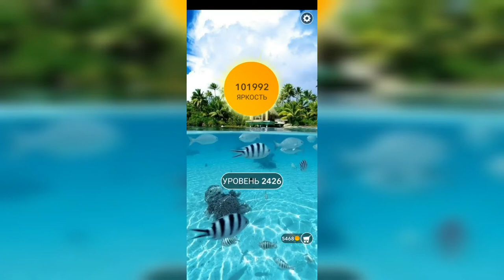Word / Слово Крест: Поиск русского кроссворда / Уровень 2426